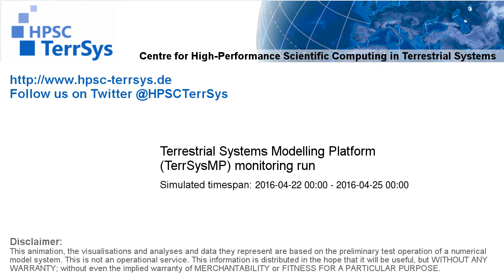TerrSysMP monitoring run 2016-04-22 - cloud cover - Europe (72h)